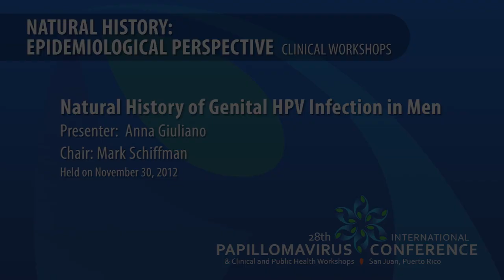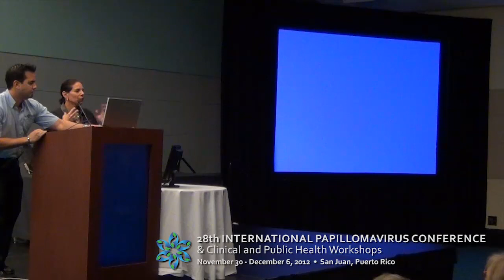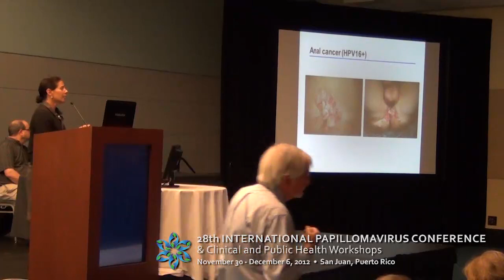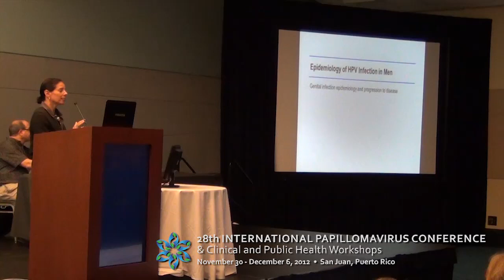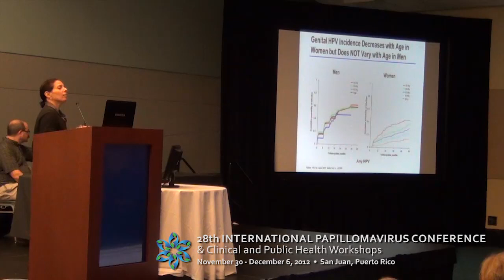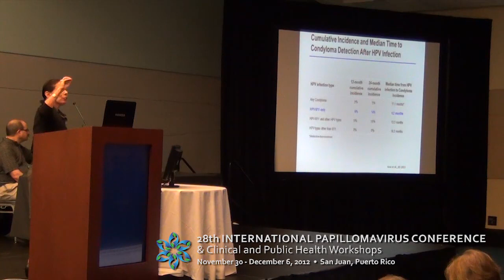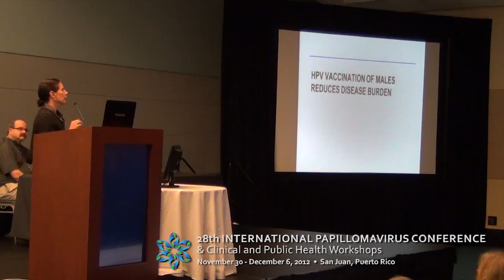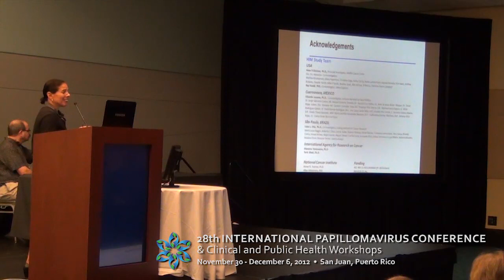Natural History of Genital HPV Infection in Men by Anna Giuliano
28th International Papillomavirus Conference held at San Juan, Puerto Rico
Clinical Workshop: Natural History - Epidemiological Perspective
Workshop Title: Natural History of Genital HPV Infection in Men
Presenter: Anna Giuliano
Workshop Chair: Mark Schiffman